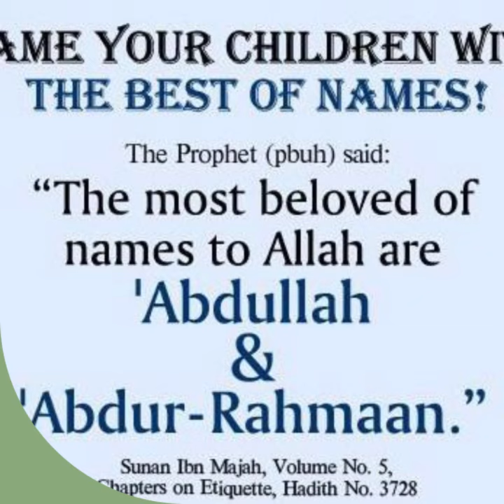Abdullah and Abdul Rahman name meaning Muslim baby names for boy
The hadeeth referred to in the question is saheeh. It was narrated by Muslim in his Saheeh (2132) from the hadeeth of Ibn ‘Umar (may Allaah be pleased with him) who said: The Messenger of Allaah (peace and blessings of Allaah be upon him) said: “The most beloved of your names to Allaah are ‘Abd-Allaah and ‘Abd al-Rahmaan.”  (Abdullah and Abdul Rahman)

Abu Dawood (4950) narrated that Abu Wahb al-Jushami, who was a companion of the Prophet (peace and blessings of Allaah be upon him), said: The Messenger of Allaah (peace and blessings of Allaah be upon him) said: “Give your children the names of Prophets, and the most beloved of names to Allaah are ‘Abd-Allaah and ‘Abd al-Rahmaan, and the most truthful are Haarith and Hammaam [these names both refer to one who is always doing something, whether good or bad], and the worst are Harb and Murrah [meaning ‘war’ and ‘bitterness’ respectively].” Classed as saheeh by al-Albaani in Saheeh Abi Dawood.

The names which reflect servitude to Allaah (those that start with “ ‘Abd” meaning “slave of”) are more beloved to Allaah than others, because they affirm the attributes that befit Him and do not befit anyone else. No one among mankind has any right to them or any share in them. This has to do with His divine Attributes (sifaat al-uloohiyyah). They also affirm the status that befits the person, which never alters for an instant throughout his lifetime, namely the status of servitude, of being the slave of his Lord. So the name reflects well on the one who carries it; it honours the person who is given this name by describing him as a slave of his Lord. Hence these names carry great virtue.

The connection between the slave and Allaah is one of pure servitude (‘uboodiyyah), and the connection between Allaah and the slave is one of complete mercy. It is by His mercy that he exists in the true sense of the word, and the purpose for which he was created is to worship Allaah alone, with love, fear, hope, worship and veneration, so he is a slave to Allaah.

This is what is meant by the name: that the owner of this name is connected to one of the attributes of Allaah which cannot be attributed to anyone else.

Because His mercy prevails over His wrath, mercy is more beloved to Him than anger, so the name ‘Abd al-Rahmaan (“slave of the Most Merciful”) is dearer to him than the name ‘Abd al-Qaahir (“slave of the Subduer”) and similar names.

So these names refer to these two meanings, that of divinity and that of servitude, and that means that the name is a constant reminder of the slave’s humble position before his Lord, and a constant prayer for the Lord’s mercy towards His poor, humble servant.

Some scholars have stated that these two names have their own special features, which is that in the Qur’aan, Allaah does not mention the word ‘abd (or its plural ‘ibaad) in conjunction with any of the names of Allaah except these two. Allaah says (interpretation of the meaning):

“And when the slave of Allaah [‘abd Allaah] (Muhammad) stood up invoking Him”

[al-Jinn 72:19]

“And the (faithful) slaves of the Most Gracious [‘ibaad al-Rahmaan] (Allaah)”

[al-Furqaan 25:63]

This is supported by the verse in which Allaah says (interpretation of the meaning):

“Say (O Muhammad): Invoke Allaah or invoke the Most Gracious [al-Rahmaan] (Allaah)”

[al-Isra’ 17:110]

If the first thing of which a child becomes aware and understands and hears is this name, the idea will take root in his heart that he is a slave of Allaah and that Allaah is his Lord, and that his Lord is the Most Gracious, Most Merciful, and it will be easy to raise him accordingly.

For more information please see Tuhfat al-Mawdood bi Ahkaam al-Mawlood, by Ibn al-Qayyim; Fath al-Baari by Ibn Hajar, in his commentary on the chapter Ahabb al-Asma’ ila Allaah (the most beloved names to Allaah); and al-Sindi’s commentary on Ibn Maajah (Haashiyat al-Sindi ‘ala Ibn Maajah).

May Allaah help us and you to be sincere slaves to Him, and admit us to His Mercy by His grace and bounty, for He is the most merciful of those who show mercy.